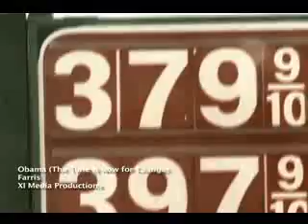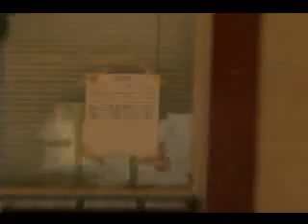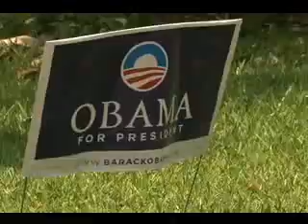Obama: The Time is Now for Change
Kathleen Farris' song